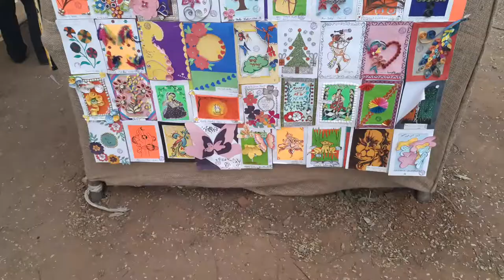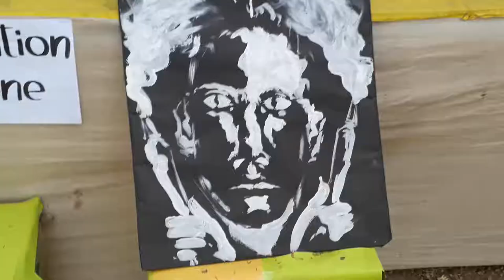Art examination.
There are many different types of art.